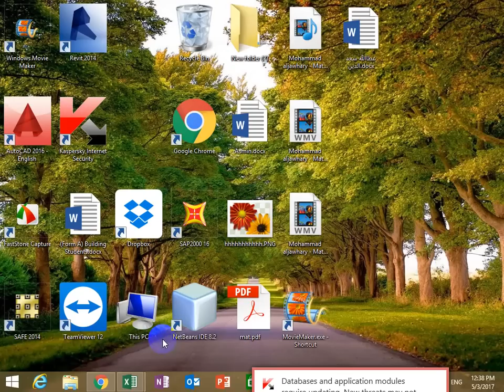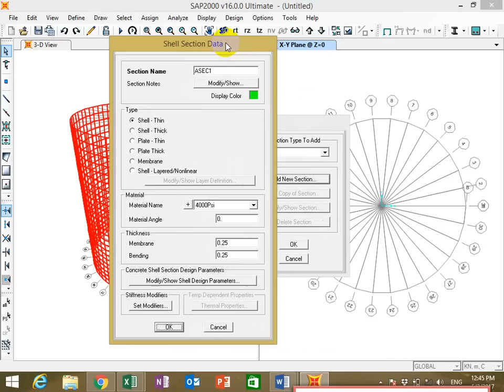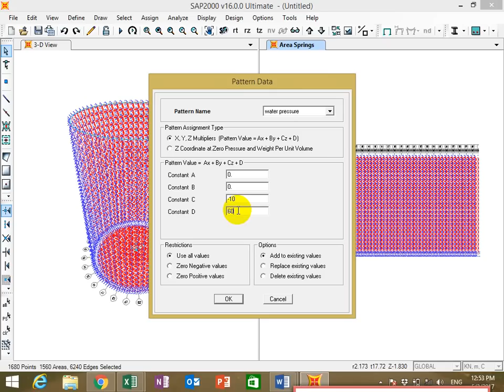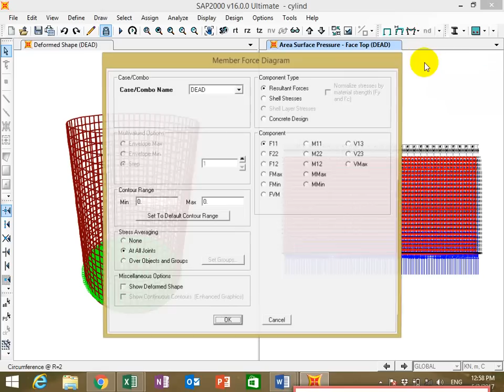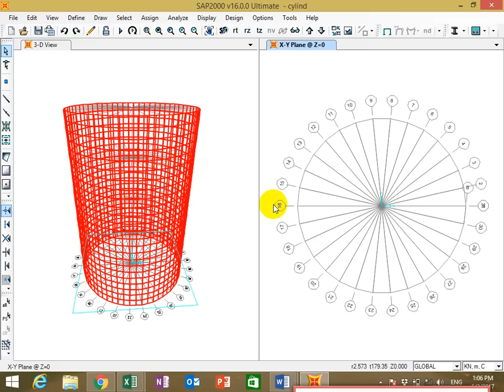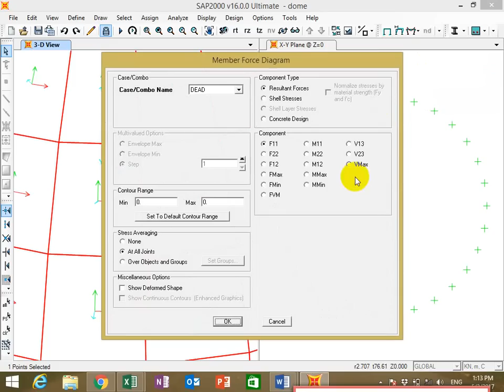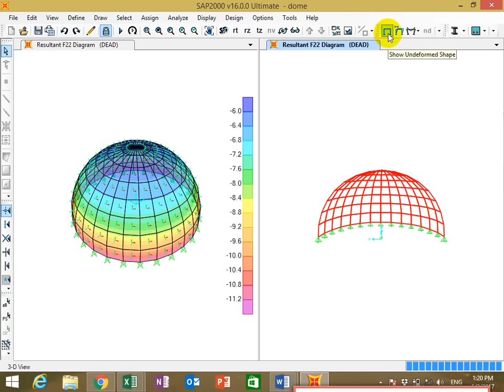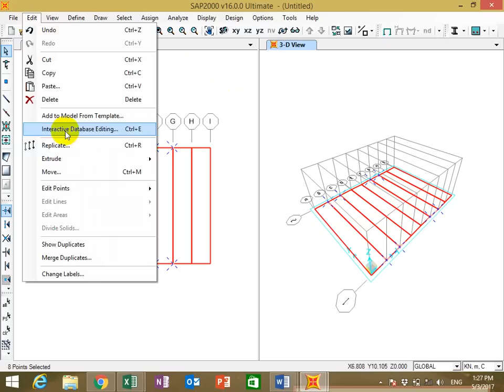Mohammad aljawhary Cylindrical Water Tank + Domes + Shells using SAP2000